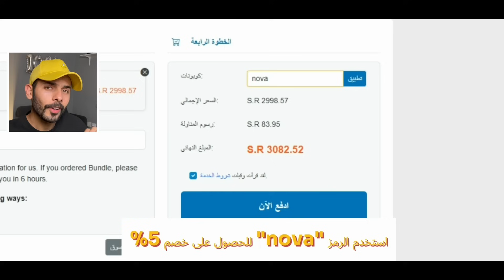أثبت سلاح في اللعبة 🎯! | كود موبايل.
عملات وخدمات وارزون بأقل الأسعار على :
رابط سيرفر U4gm على دسكورد فعليات وهدايا ➤

استعمل الكود الخاص بي "Nova" بتوفر 5%

سلااام 👋